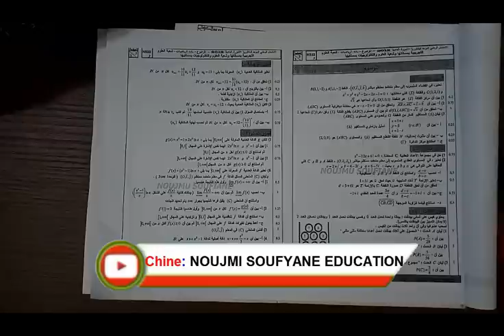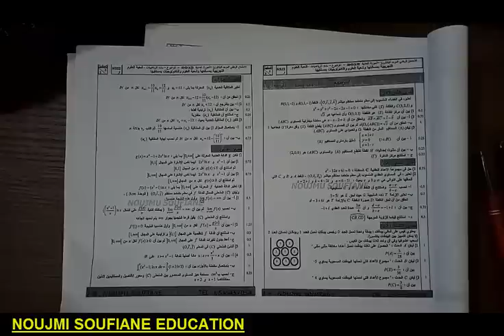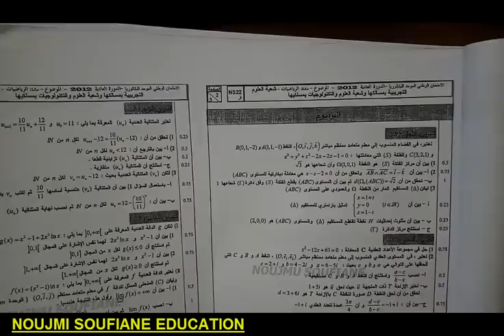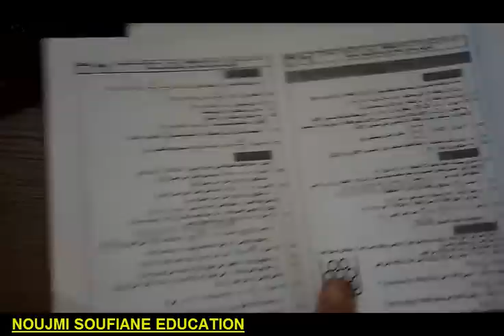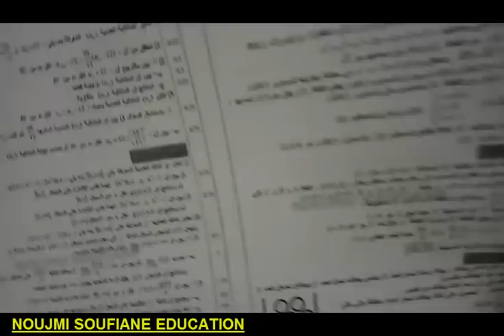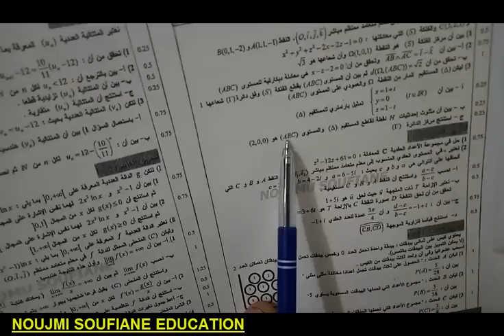الهندسة الفضائية : كيفاش دجيب 3نقط في الهندسة الفضائية بأسهل الطريقة -الدورة العادية2012- [2BAC ]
شرح درس الهندسة الفضائية مع تمارين مكتفة للفهم الجيد لكل فقرات الدرس مع الأستاد الشاب سفيان .

الأعداد العقدية : تصحيح شامل لإمتحان وطني الأعداد العقدية [ شرح رائع ]  [العادية 2017].[2BAC 2018 ]